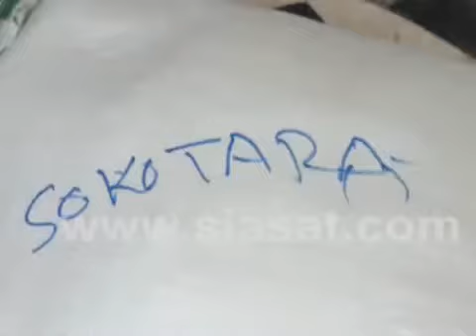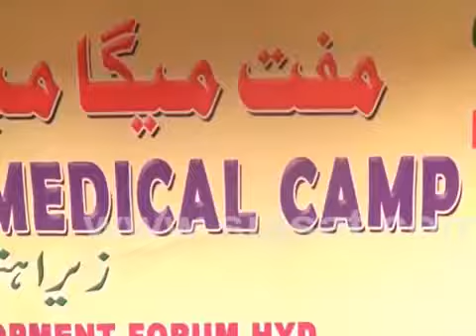▶ Siasat distribute relief to Rohingyas in Hyderabad, India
Siasat Daily: မွ ကုိးကား တင္ျပလုိက္ပါတယ္၊ ျမန္မာႏုိင္ငံတြင္
ဗုဒၶဘာသာ အၾကမ္းဖက္သမားမ်ားရဲ႕ မတရားဖိႏွိပ္တုိက္ခုိက္မႈဒဏ္
ခံခဲ့ရတဲ့ ရုိဟင္ဂ်ာ မြတ္ဆလင္ မိသားစုေပါင္း ၄၆-စု အိႏၵိယႏုိင္ငံ
ဟုိက္ဒရာဘတ္သုိ႔ ေရာက္ရွိေနေၾကာင္း၊ ထုိရုိဟင္ဂ်ာ ဒုကၡသည္မ်ားအား
Daily Siasat ရဲ႕ အယ္ဒီတာခ်ဳပ္ႏွင့္တကြ တစ္ျခားအဖြဲ႕အစည္းမ်ားပါ
စုေပါင္း၍ ယာယီေနထုိင္ေရးအတြက္ ေနရာခ်ေပးခဲ့ေၾကာင္း၊ ကယ္ဆယ္ေရး
ရိကၡာမ်ား အ၀တ္အစားမ်ား ေ၀ငွေပးခဲ့ေၾကာင္း၊ အလုပ္အကုိင္
အဆင္ေျဖလည္ေအာင္လဲ့ ကူညီဖန္တီးေပးရန္ စီစဥ္ခဲ့ၾကေၾကာင္း .
. စသည္ျဖင့္ေျပာၾကား တင္ျပထားပါတယ္။